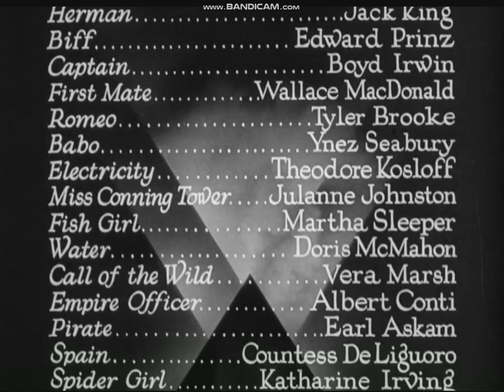Madam Satan (1930) title sequence